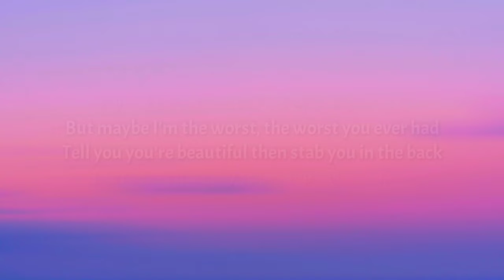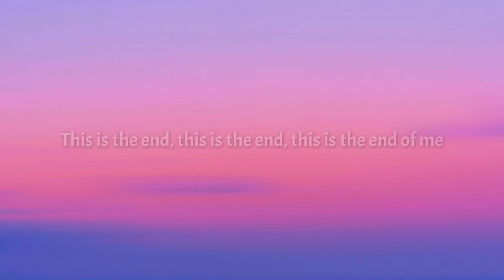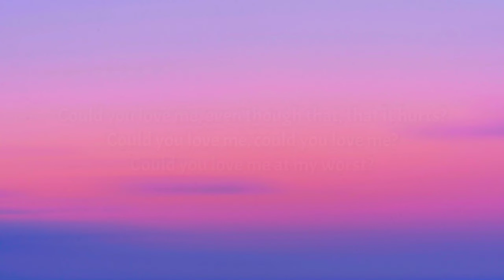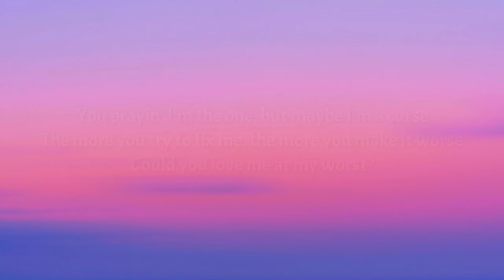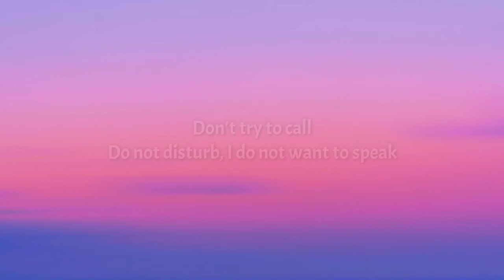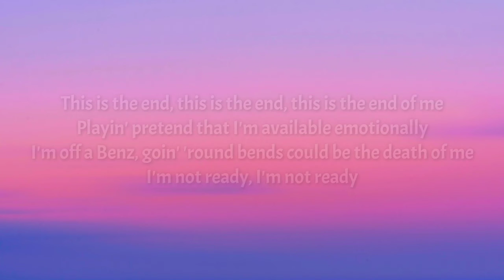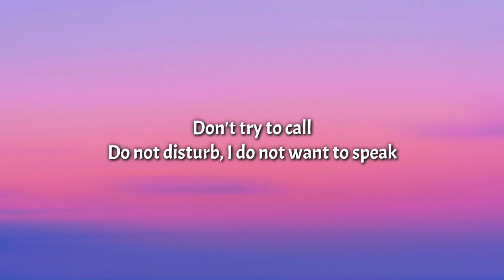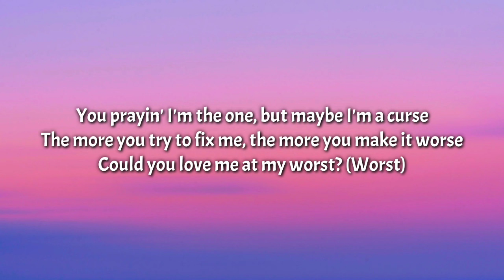blackbear - @ my worst (Lyrics) [1 Hour Loop] [TikTok Song]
Lyrics:

[Intro]
Yeah

[Verse 1]
This is the end, this is the end, this is the end of me
Playin' pretend that I'm available emotionally
I'm off a Benz, goin' 'round bends could be the death of me

[Pre-Chorus]
It sounds so fucking beautiful when you say my name
I'm praying to a God, a God I don't believe

[Chorus]
Tell you you're beautiful then stab you in the back
You prayin' I'm the one, but maybe I'm a curse
The more you try to fix me, the more you make it worse

[Post-Chorus]
Could you love me, even though that, that it hurts?
Could you love me, could you love me?

[Interlude]
Yeah (Yeah)

[Verse 2]
Don't try to call
Do not disturb, I do not want to speak
This is the end, demons are friends, angels are enemies
I'm just a fool, stuck in the past, your worst memories

[Pre-Chorus]
I know that I'm the best mistake you ever made
I showed you all my scars that I let nobody see

[Bridge]
This is the end, this is the end, this is the end of me (Me, me)

[Chorus]
Could you love me at my worst? (Worst)